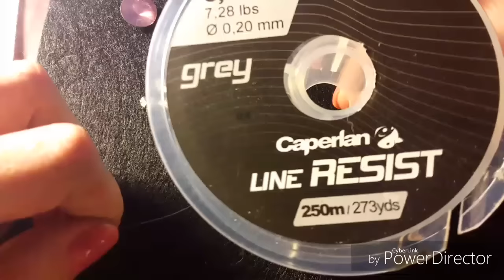incastonatura strass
Occorrente per l'incastonatura strass:
ago e filo
1 rivoli da 14mm
8 elementi di catena strass da 3mm
rocaille 11/0